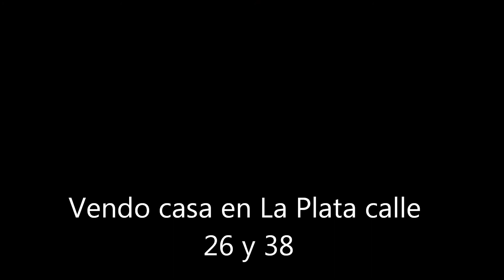Vendo casa barrio La Loma 26 y 38 La Plata.wmv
3dormitorios, 2 baños completos, cocina comedor, living comedor, lavadero cubierto, habitacion guarda cosas, patio al frente, patio trasero amplio ,termotanque aqua piu de alta recuperacion que abastece todo a la vez realmente una oprtunidad 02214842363